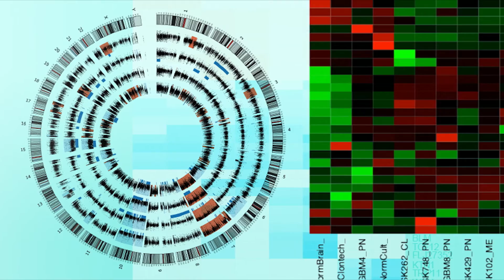Updated Video Available: Clinical Trials at Pacific Brain Tumor Center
This video is no longer up to date, watch the new version of this video:

Dr. Santosh Kesari, co-director of the Pacific Brain Tumor Center and Professor of Neuro-oncology at the John Wayne Cancer Institute describes the philosophy and approach to current and future clinical trials for patients with brain tumors / brain cancer.